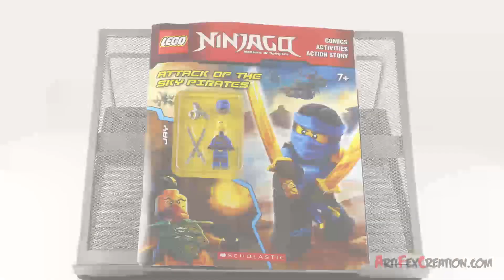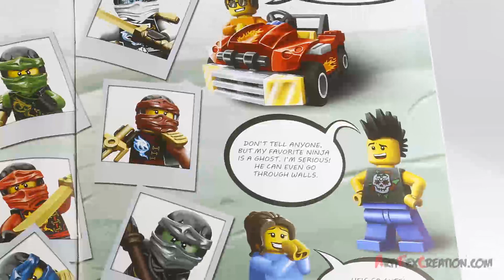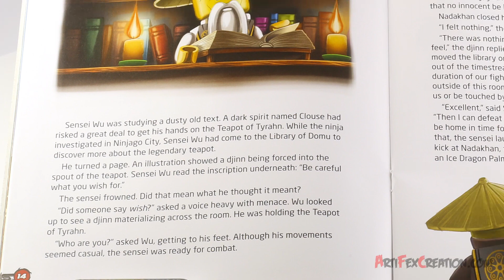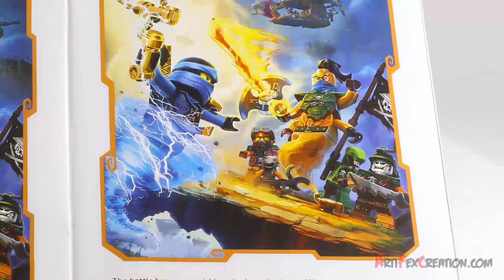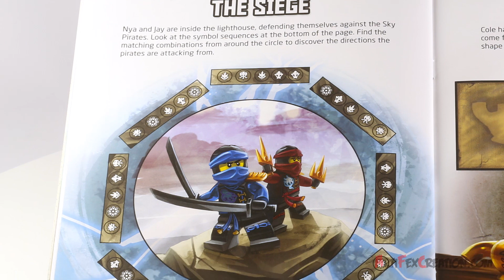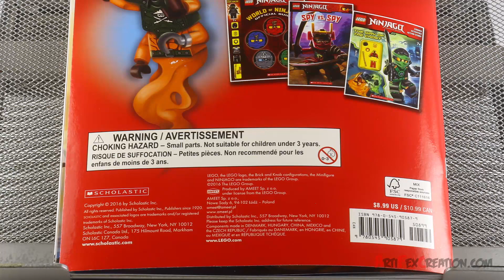Lego Ninjago Attack of the SKY PIRATES! Activity Book Full Review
The action continues with all your favorite ninja! This activity book comes with a LEGO NINJAGO Minifigure and is packed with stories, games, and activities about the Masters of Spinjitzu.

BOOK DETAILS
• Age Range: 7 - 10 years
• Grade Level: 2 - 5
• Paperback: 32 pages
• Book Dimensions: 8.2 x 0.7 x 10.6 inches

70621 The Vermillion Attack
70622 Desert Lightning
70623 Destiny's Shadow
70624 Vermillion Invader
70625 Samurai VXL
70626 Dawn of Iron Doom
70627 Dragon's Forge

70606 The LEGO Ninjago Movie {?}
70607 The LEGO Ninjago Movie {?}
70608 The LEGO Ninjago Movie {?}
70609 The LEGO Ninjago Movie {?}
70610 The LEGO Ninjago Movie {?}
70611 The LEGO Ninjago Movie {?}
70612 The LEGO Ninjago Movie {?}
70613 The LEGO Ninjago Movie {?}
70614 The LEGO Ninjago Movie {?}
70615 The LEGO Ninjago Movie {?}
70616 The LEGO Ninjago Movie {?}
70617 The LEGO Ninjago Movie {?}
70618 The LEGO Ninjago Movie {?}
70620 The LEGO Ninjago Movie {?}

70588 Titanium Ninja Tumbler
70589 Cole's Rock Roader
70590 Airjitzu Temple Grounds
70591 Kryptarium Breakout
70592 Salvage M.E.C.
70593 Lloyd's Green NRG Dragon
70594 Lighthouse Siege
70595 Stealth Raider
70596 Samurai X Cave

70599 Cole's Dragon
70600 Ninja Bike Chase
70601 Sky Shark
70602 Jay's Elemental Dragon
70603 Raid Zeppelin
70604 Tiger Widow Island
70605 Misfortune's Keep

70730 Chain Cycle Ambush
70731 Jay Walker One
70732 City of Stiix
70733 Blaster Bike
70734 Master Wu Dragon
70735 Ronin R.E.X.
70736 Attack of the Morro Dragon
70737 Titan Mech Battle
70738 Final Flight of Destiny's Bounty
70739 Airjitzu Kai Flyer
70740 Airjitzu Jay Flyer
70741 Airjitzu Cole Flyer
70742 Airjitzu Zane Flyer
70743 Airjitzu Morro Flyer
70744 Airjitzu Wrayth Flyer

70720 Hover Hunter
70721 Fighter Kai
70722 OverBorg Attack
70723 Thunder Raider
70724 NinjaCopter
70725 Nindroid Mech Dragon
70726 Ninjago Destructoid
70727 X-1 Ninja Battle Machine
70728 Battle for Ninjago City

70500 Kai's Fire Robot
70501 Samurai Bike
70502 Cole's Power Drill
70503 Golden Dragon
70504 Garmatron
70505 Temple of Light

9450 Epic Dragon Battle
9449 Ultra Sonic Raider
9448 Samurai Mech
9440 Venomari Shrine
9441 Kai's Blade Cycle
9442 Jay's Storm Fighter
9443 Rattle Copter
9444 Cole's Tread Assault
9445 Fangpyre Truck Ambush
9446 Destiny's Bounty
9447 Lasha's Bite Cycle
9455 Fangpyre Mech
9456 Spinner Battle Arena
9457 Fangpyre Wrecking Ball
9558 Training Set
9579 Starter Set
9591 Weapon Battle Pack

We're part of Amazon's Associates Program. It will not cost more when you make a purchase.